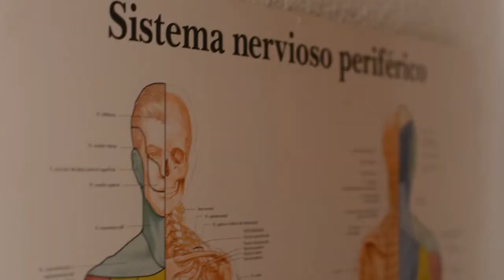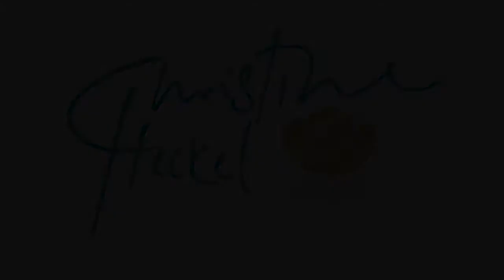Dr. Susan Phoenix interviews Chrsitine Heckel